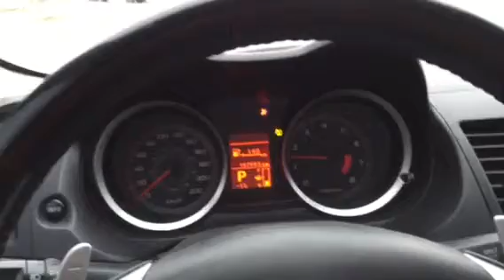Vlog 3 Open House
Open house and the normal talk